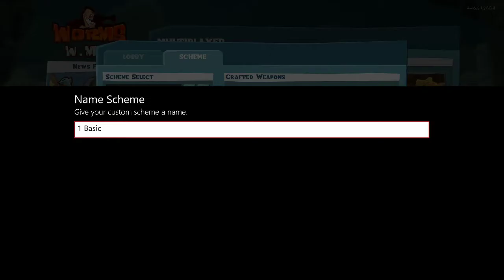Worms WMD - Part 33 Part 1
VS Antz part  1: Liberation theme